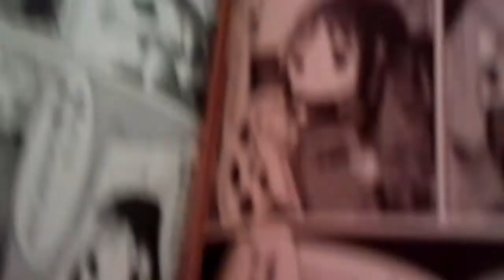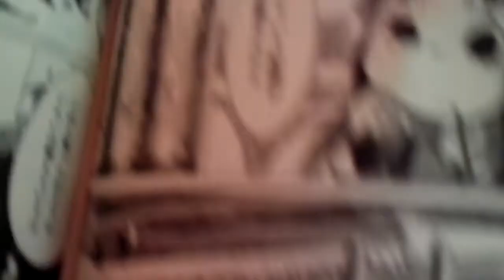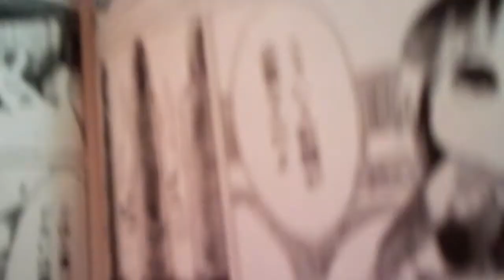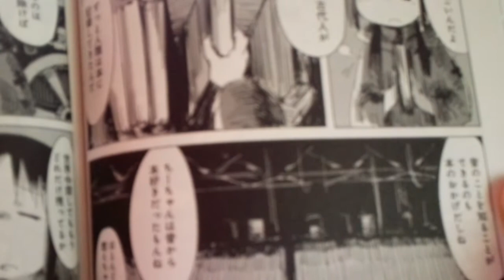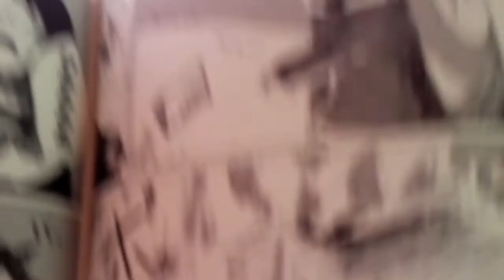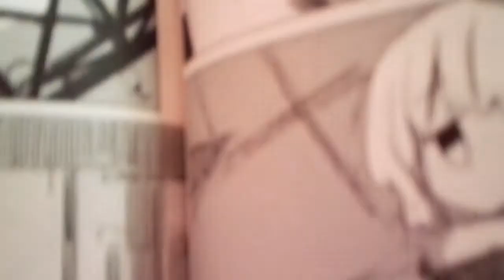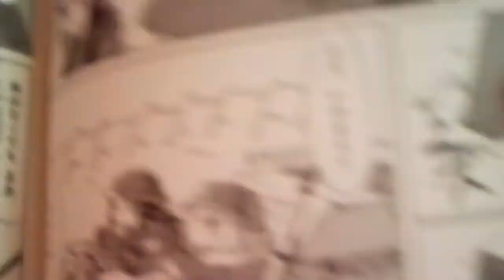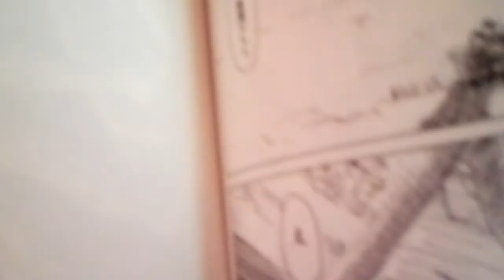【商品紹介】番外編 少女終末旅行「日記」を朗読してみた。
コミックの台詞には無いのを、やりました。